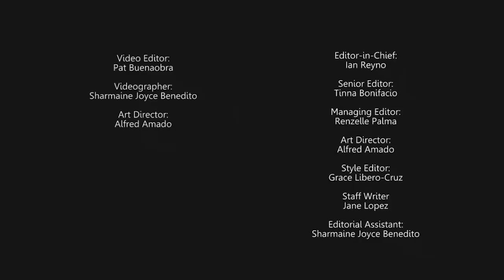Behind-the-scenes with JC Santos | StarStudio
Meet the new hot star of primetime serye, JC Santos, as he shares with StarStudio his life story, his career journey plus an exclusive peek on the love of his life! All this and more in the November issue of StarStudio Magazine! Grab your copy now!

Twitter and IG: @starstudiomag